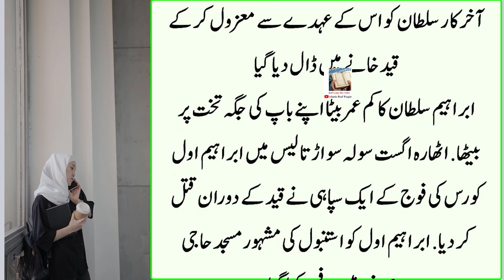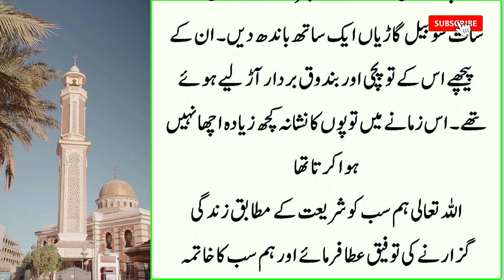Aik Ayaash Sultan ka Waqia Jo Rozana Sheesha ke saamne ya Kaam karta